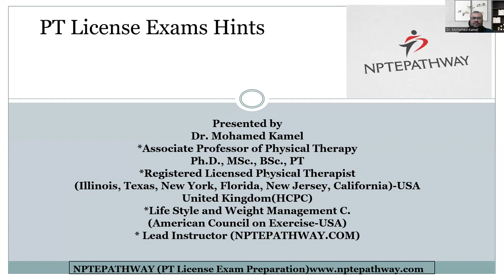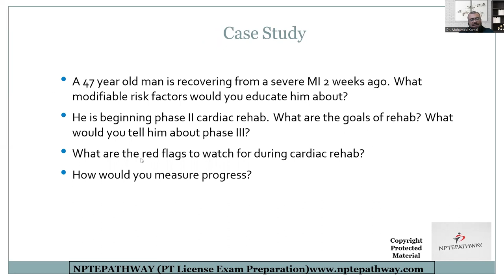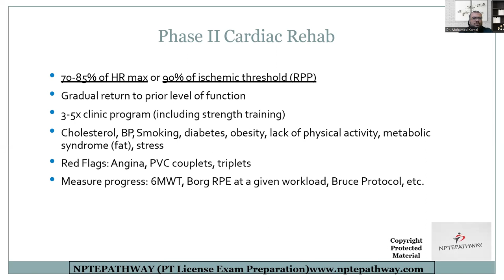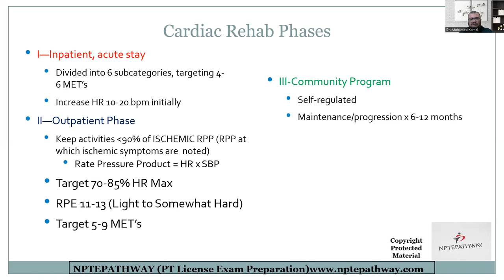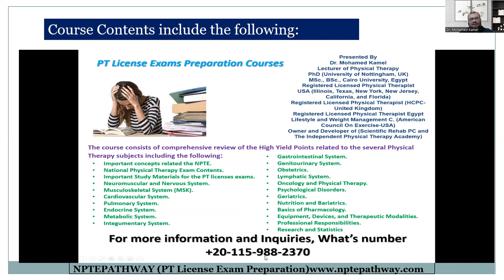PT License Exam Hint 1